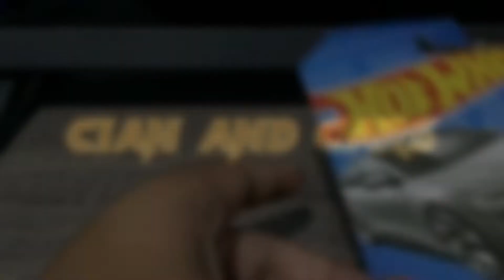Hotwheels Lucid Air Unboxing and Short ASMR | Cian and Cars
This is the first unboxing and short ASMR video I created... Anyways I hope you enjoy!